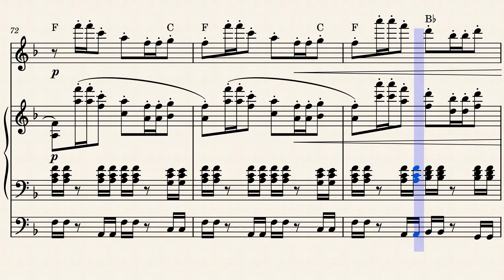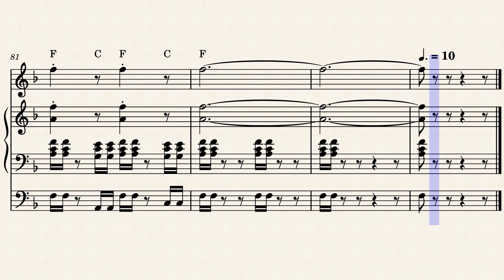Elisabethan Serenade - James Last - 1967 - Bas, Viool en Piano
André Wils brengt een muzikale ode aan zorgpersoneel van (ETZ Tilburg) st. Elisabeth ziekenhuis in Tilburg. Met de compositie van Ronald Binge met de toepasselijke naam Elisabeth Serenade.

Elizabethan Serenade is een lichte muziekcompositie van Ronald Binge. Toen het in 1951 voor het eerst werd gespeeld door het Mantovani-orkest, heette het gewoon "Andante cantabile", hoewel de originele orkestrale manuscriptdelen in Ronald Binge's eigen hand de titel "The Man in the Street" tonen (mogelijk de titel van een vroege televisie documentaire). De naam werd door de componist gewijzigd om het naoorlogse optimisme van een "nieuw Elizabethaans tijdperk" weer te geven dat begon met de toetreding van koningin Elizabeth II in februari 1952.
Het stuk won Binge an Ivor Novello award en had ook hitparades in Duitsland (opgenomen door het Günther Kallmann Choir in 1962) en Zuid-Afrika. Een versie met tekst van dichter Christopher Hassall genaamd Where the Gentle Avon Flows werd uitgebracht en het werk had ook teksten in het Duits, Tsjechisch, Noors, Zweeds, Fins, Nederlands, Deens en Frans. Het stuk werd gebruikt als de herkenningsmelodie voor Music in Miniature op het BBC Light Program.

André heeft drie versie's gemaakt:
1. naar voorbeeld van James Last 1967.
2. Piano en Viool
3. Bas - Piano en Viool

André Wils brings a musical ode to healthcare staff of (ETZ Tilburg) st. Elisabeth hospital in Tilburg. With the composition by Ronald Binge with the appropriate name Elisabeth Serenade.

Elizabethan Serenade is a light music composition by Ronald Binge. When it was first played by the Mantovani orchestra in 1951, it was simply titled "Andante cantabile", although the original orchestral manuscript parts in Ronald Binge's own hand show the title "The Man in the Street" (possibly the title of an early television documentary). The name was altered by the composer to reflect the post-war optimism of a "new Elizabethan Age" that began with the accession of Queen Elizabeth I